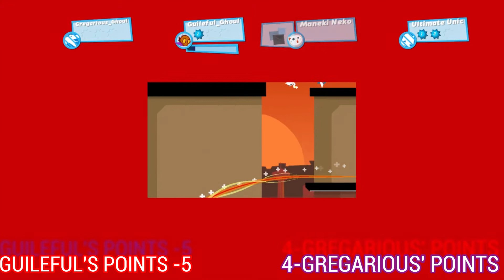Ghoul Grievances: SpeedRunners Ep.2 "Potatoes vs Eggs"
Guileful likes potatoes
Gregarious sides with eggs
Welcome to Ghoul Grievances